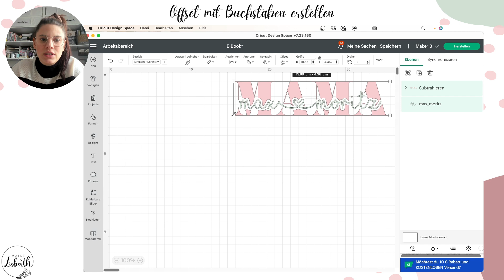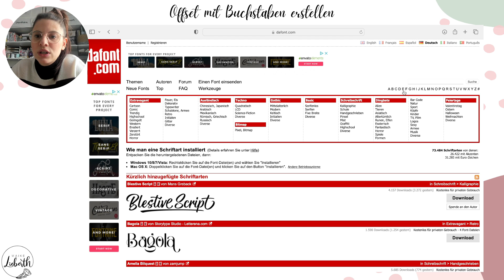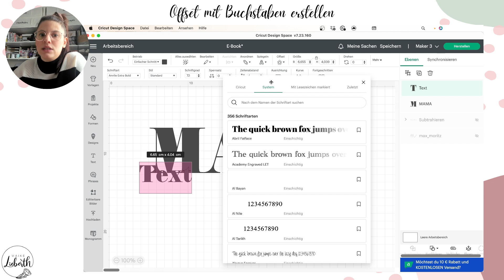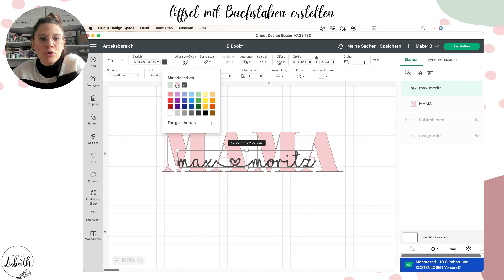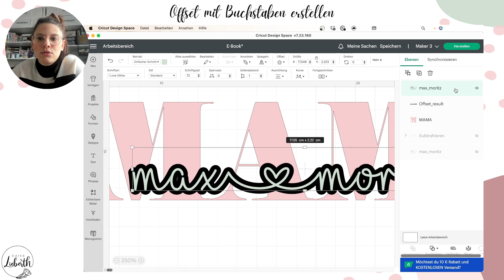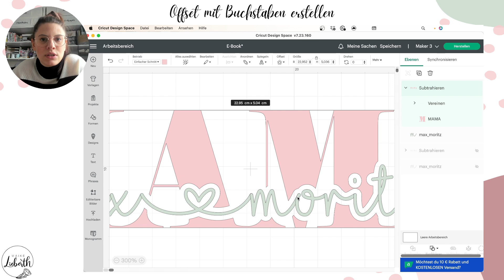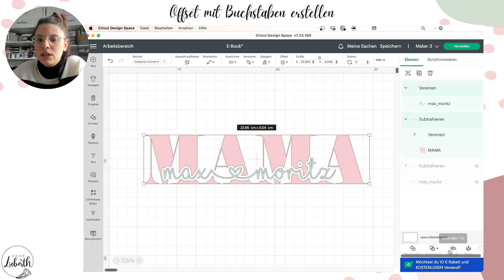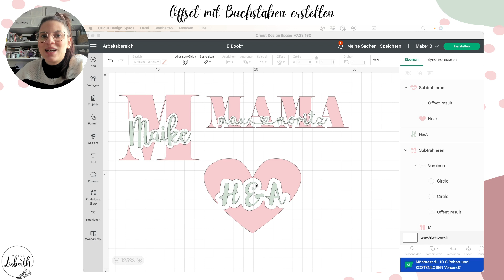Offset-Design mit Buchstaben erstellen - Design Space Anleitung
In diesem Video zeige ich dir, wie du dieses beliebte Design aus Schrift und einem Offset anfertigen kannst. Auch wenn es anfangs kompliziert aussieht, ist es wirklich einfach. Mit ein paar Klicks, kannst du dein ganz individuelles Design anfertigen. Zusätzlich zeige ich dir, wie du externe Schriften und individuell Farben in DS nutzen kannst.

Schriften aus Design Space:
Annelie Extra Bold (MAMA Schriftzug)
Annie Leu (Maike in dem letzten Design)
LipStick Lettering (Initialen im Herz)

Externe Schriften:
I love Glitter von DaFont

Herz aus dem letzten Beispiel findest du in DS unter
Du suchst noch mehr Tipps, Tricks und umfassende Erklärungen zu Cricut Design Space? Dann schau dir doch mal mein E-Book "Schritt für Schritt durch das Program an"

Auf meiner Homepage findest du darüber hinaus auch noch weitere Tipps für deinen Start mit dem Plotten: